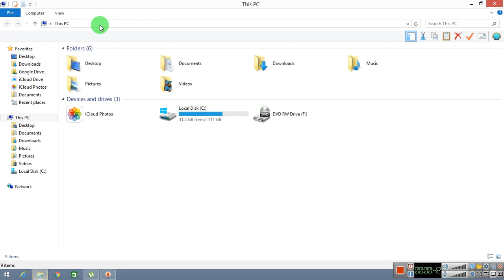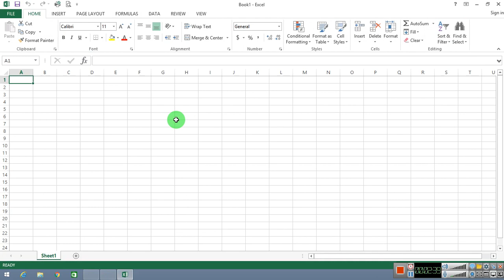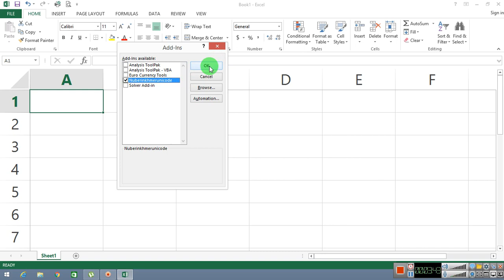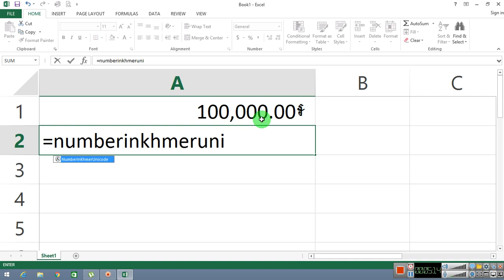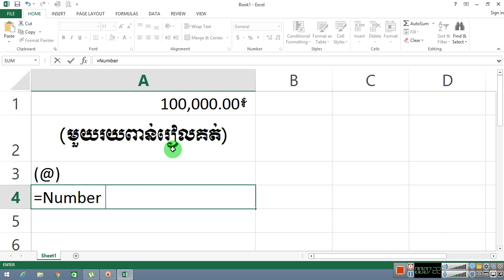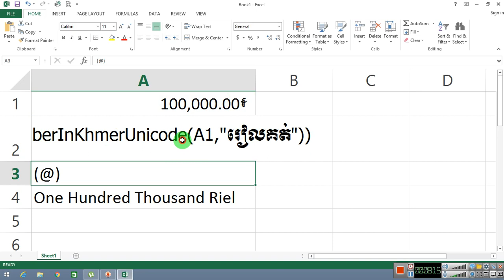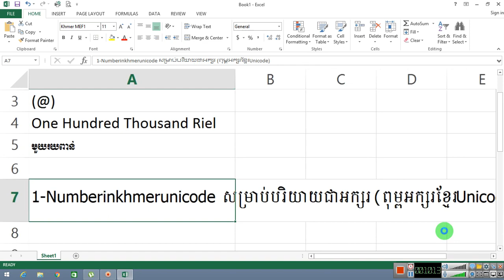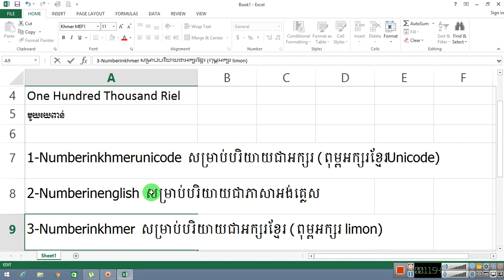សម្រាប់គណនេយ្យករគួរតែចេះ How to Describe Number to Text For Accounting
How to Describe Number to Text For Accounting